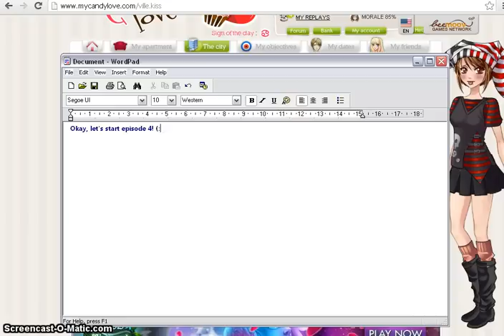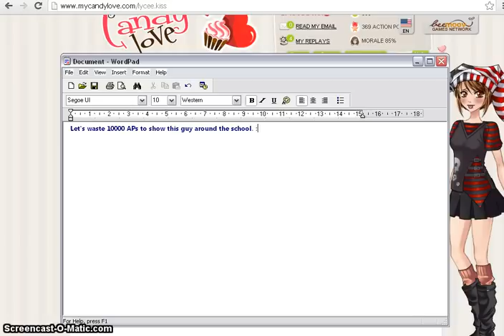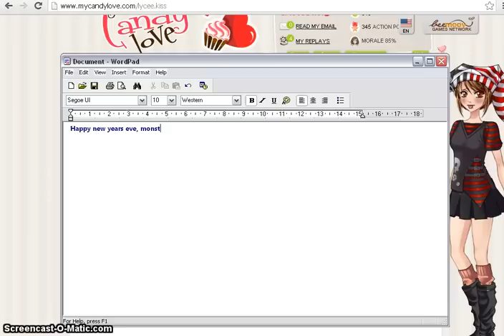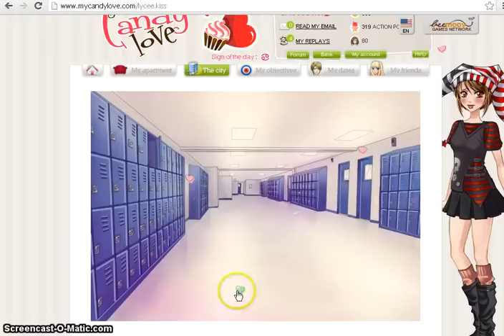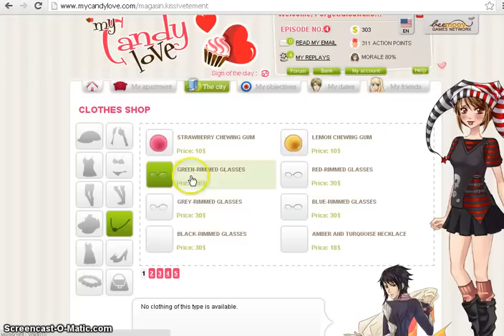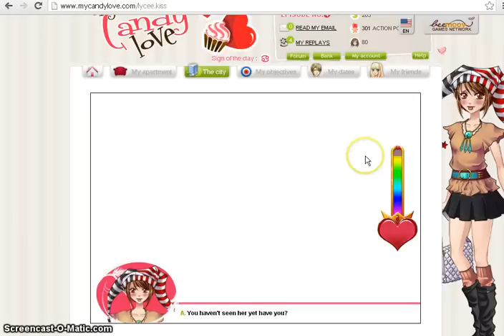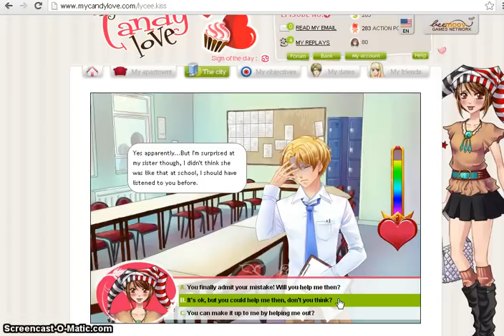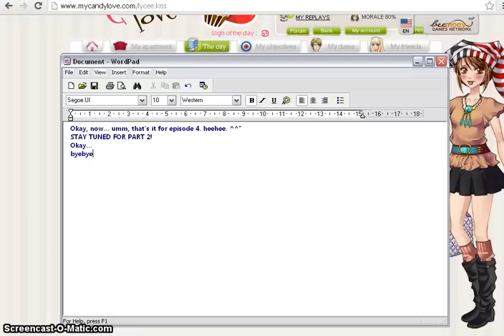✿ Sawko's My Candy Love Episode 4 Part 1 ✿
PLEASE WATCH IN HD! (:

Game and Characters belongs to Chinomiko and Beemov.

Links:

I have no official email (I just use my housemates or a fake one)...